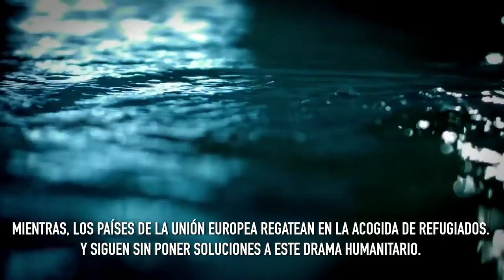Is there a worse offer? Refugee Auction - English Subt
Comisión Española de Ayuda al Refugiado (CEAR) video directed by Miguel Bardem. If you want to support this campaign sign in

CEAR wants to give special thanks to the disinterested work of Miguel Bardem and all his team of tecnicians, actors and actress that has taken part in this video. Besides, CEAR shows gratitude for the huge collaboration of Colegio Villamadrid, Cuarto Ropero, Escuela TAI Universitaria de Artes & Espectáculos and RMG Connect.

* Switch on English subtitles *